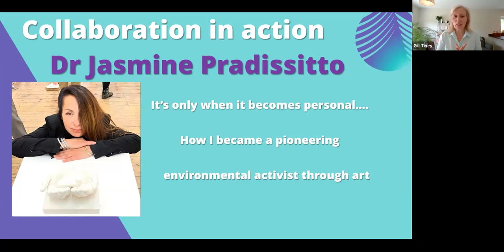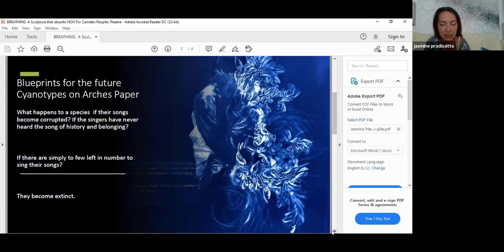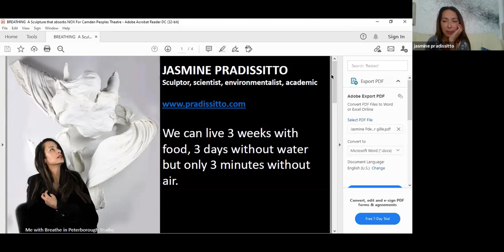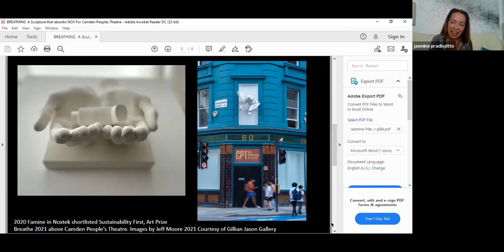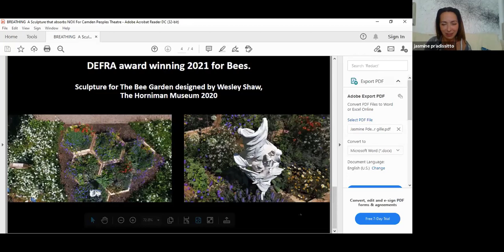Jasmine Pradissitto - Environmental Activist in Action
Guest at July 2021 Meeting of Collaboration Global.